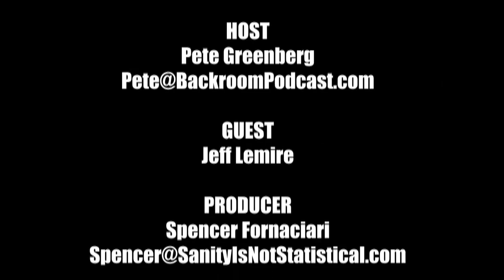Backroom Comics Podcast - Jeff Lemire Interview at ECCC 2010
An interview with Jeff Lemire, the writer/artist of Sweet Tooth, at the 2010 Emerald City ComiCon by the Backroom Comics Podcast.